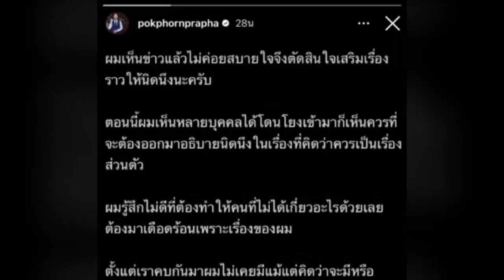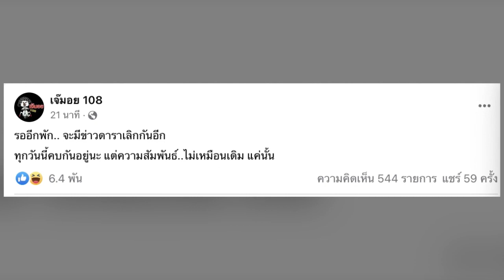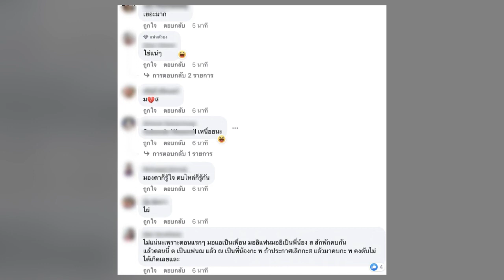วงในกระซิบ จะมีข่าวดาราเลิกกันอีกคู่ สายเผือกถึงบางอ้อ รู้แล้วว่าใคร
เรียกได้ว่าเป็นข่าวช็อกรับปี 2566 เมื่อมีข่าวลือว่านางเอกดัง “อั้ม พัชราภา” ส่อแววเลิก “ไฮโซพก” !? แถมยังมีคำใบ้ว่ามือที่ 3 ของ “ไฮโซพก” นั้นเป็นคนในวงการบันเทิง หลังจากนั้น “ไฮโซพก” ก็ได้ออกมาประกาศยุติความสัมพันธ์ “อั้ม พัชราภา” หลังคบหาดูใจนาน 5 ปี